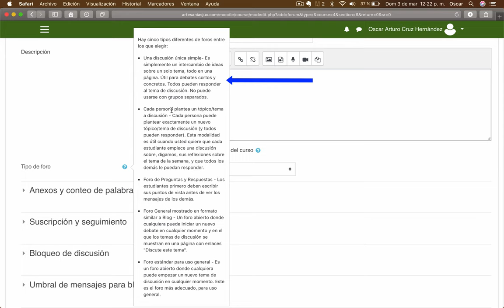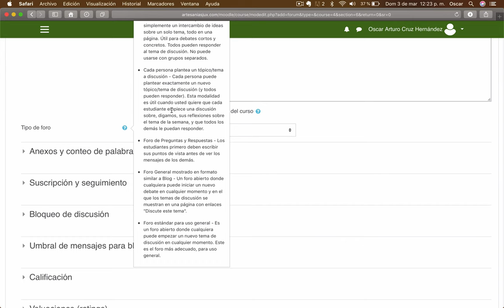Video 43. Domina Moodle | ACTIVIDADES | TIPOS DE FOROS EN MOODLE